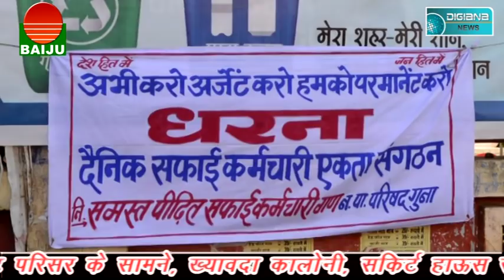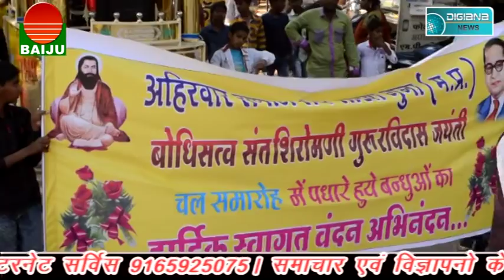डिजियाना न्यूज़ गुना बुलेटिन 31 जनवरी 2018